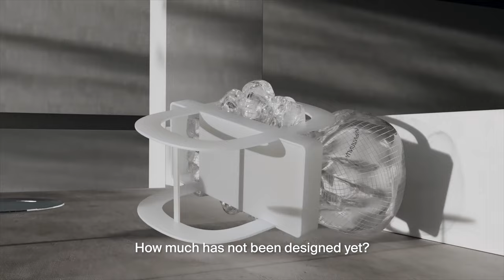Lepota / Trailer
'Lepota' — a film study of Russian culture from the origins of the Cyrillic alphabet and folk crafts to constructivism, Soviet DIY, and metamodernism. Analyzing the visual language of Russian icons, searching for motives of folk costumes in modern fashion, looking at the baroque, classicism, Art Nouveau, and other styles from the standpoint of today's design.

Art movements, objects, centuries — discussed by contemporary designers and design studios. Consultant on design history — Alyona Sokolnikova.
The idea of the film — Natasha Klimchuk, Olya Morozova.
Producers — Natasha Klimchuk, Olya Morozova, Julia Sinitsyna.

Film created with the support of Yellow Images. Screenings supported by Beat Film Festival.